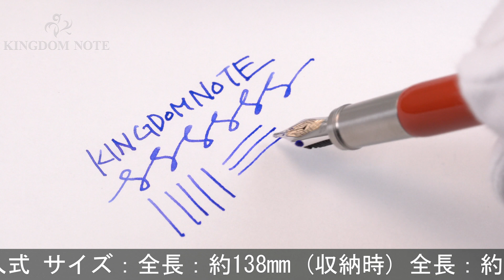MONTBLANC モンブラン 万年筆 ヘリテイジコレクション ルージュ･エ･ノワール スペシャルエディション コーラル M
多少のスレ･小キズ等みられますが総じて程度良好。1909年に発売された「ルージュ･エ･ノワール」モデルを復刻させたコレクション。

本体材質：樹脂
ペン先材質：14金
字幅：M(中字)
機構：吸入式
全長：約126mm (筆記時)
胴軸径：約11mm
キャップ径：約12mm (クリップ除く)
最大径：約16mm (クリップ含む)
重さ：約35g
付属品：なし